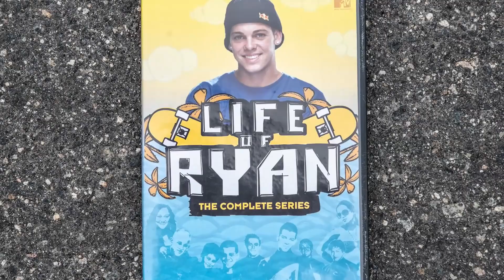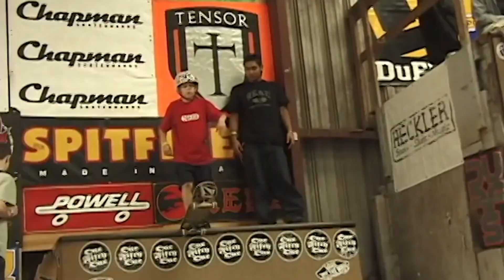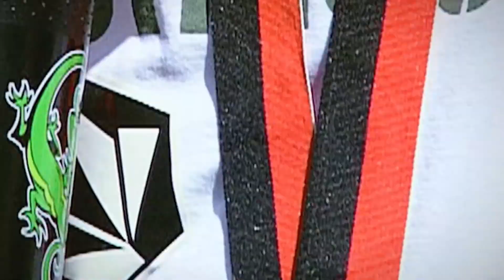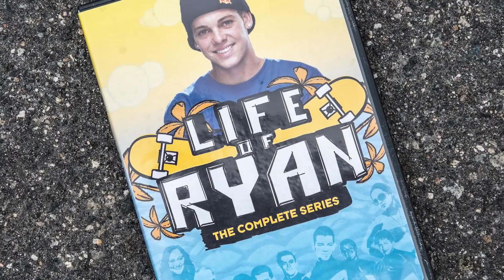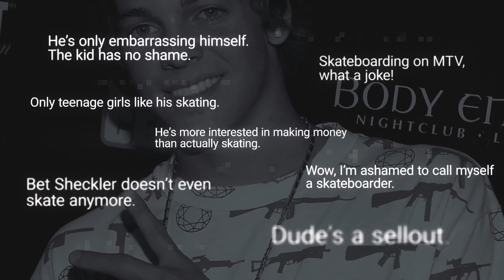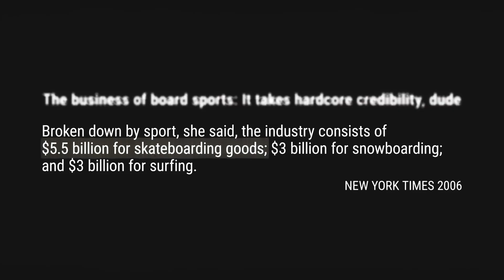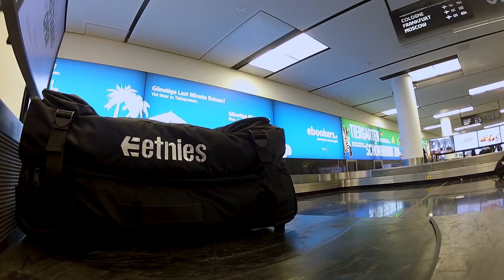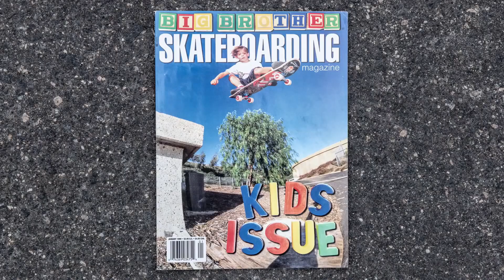Раен Шеклер (Ryan Sheckler): История легенды | X Games. Русская озвучка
«Быть Ryan Sheckler» - это история легендарного скейтбордиста Райна Шеклера, который с младенчества был на доске, выигрывая местные соревнования одержал победу на X Games в возрасте, получил своё реалити-шоу на MTV и познав обратную сторону популярности показал всем, что он настоящий стрит скейтер!
Боролся с негативом в свой адрес и с алкоголизмом. Основал свою благотворительную фирму построил множество скейтпарков и ввёл на Dew Tour адаптивный скейтбординг.

Будем рады вашей поддержке нашего канала:
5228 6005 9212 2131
Андрей Викторович А.